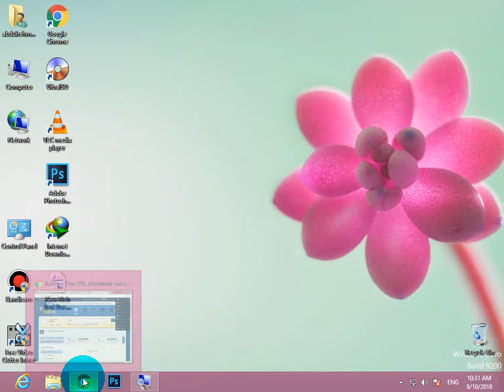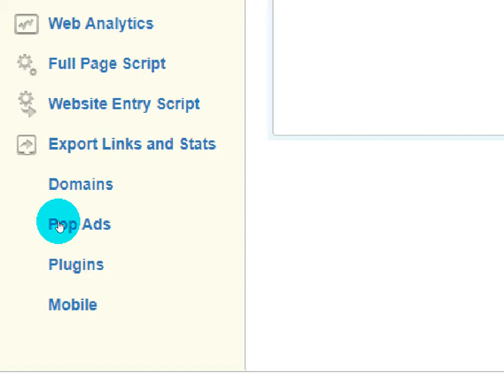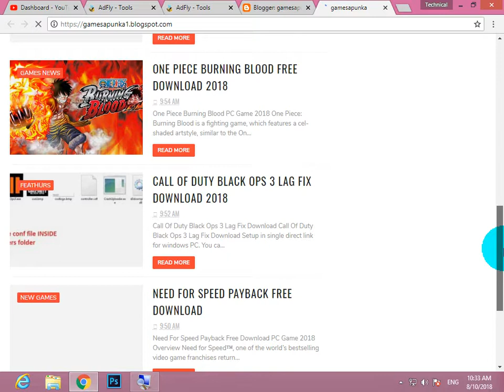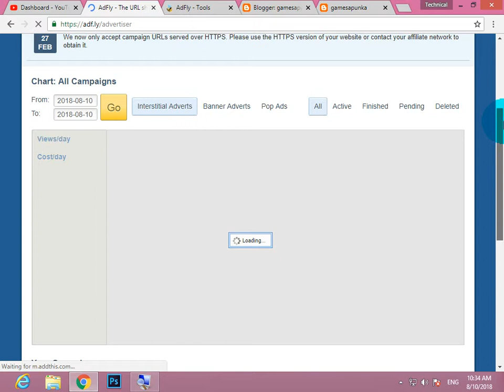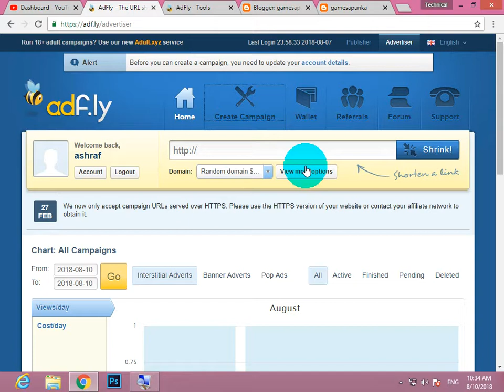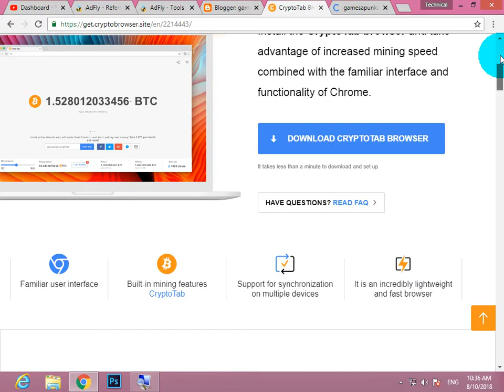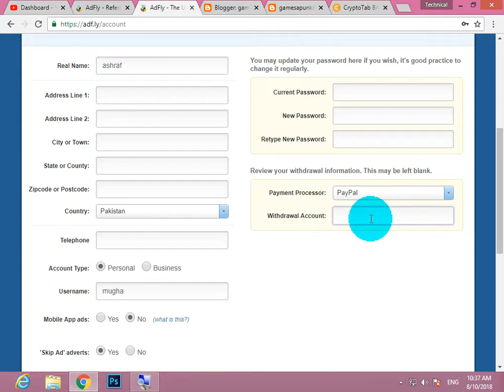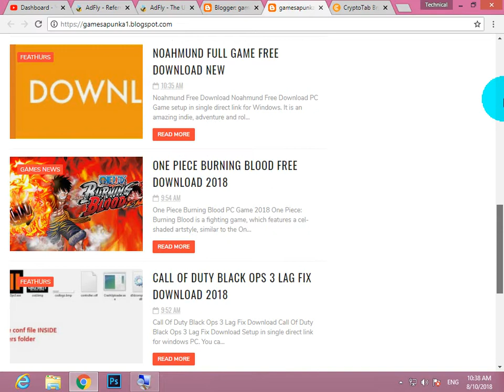how to show pop ads on blogger without adsense || hindi/urdu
hello friends is video me meny btaya hy ky ap ny kaisy adsense pr without adsense sccount ky ads kesy show krny hain ye boht hi aasaan hy link is